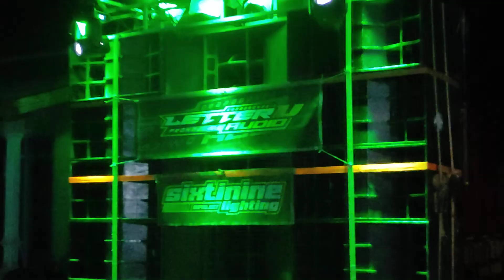CEK SOUND LETTER U SEBELUM KARNAVAL DESA BULUREJO tempursari lumajang